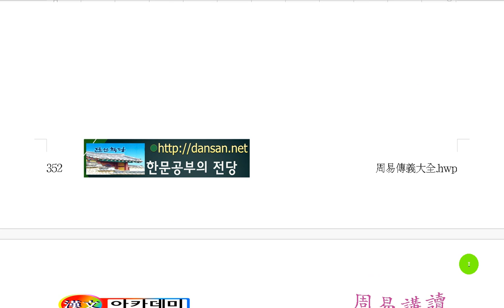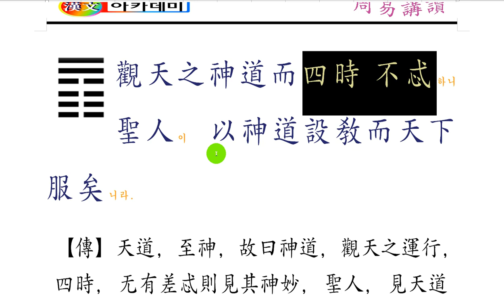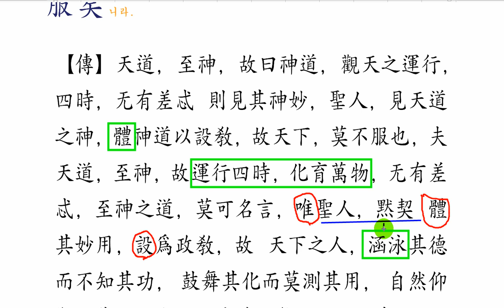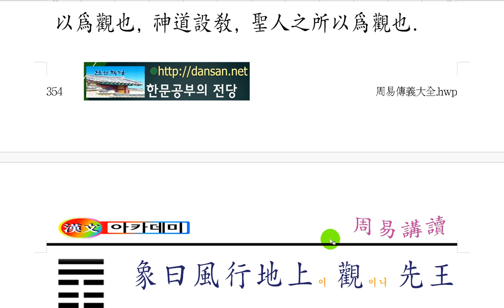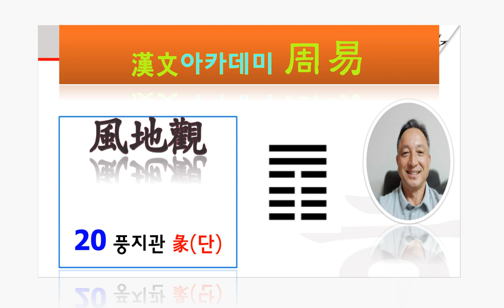주역 강독 : 20 풍지관 278 彖曰 大觀으로 在上하야 順而巽하고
[하늘 법칙을 정확히 파악하시고,
이를 토대로 가르침을 베푸신 분이 바로 성인이시다. ]